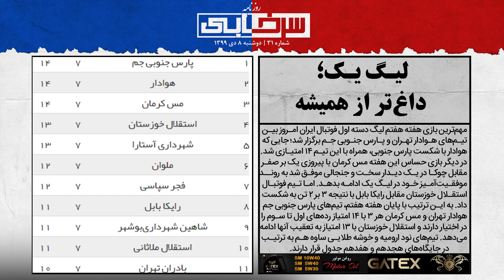از حمله گروهی باشگاه های ایرانی به پرسپولیس تا تیکه سنگین نعمتی به استقلالی‌ها - روزنامه سرخابی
سلام به شما مخاطبان سرخابی؛ با یه شماره دیگه از روزنامه همراه شما هستیم. امشب هم قراره مثل شب های دیگه درباره خبرهای مهم روز با همدیگه صحبت کنیم. پس امشب هم همراه ما باشین.

جام‌های خارجی برای ستاره‌های وطنی

قهرمانی با پورتو افتخار بزرگی را برای «مهدی طارمی» رقم زدم، افتخاری که البته برای ما هم پیامی‌آور شادی و غرور بود؛ پیامی حاویِ عدد «64». عددی است که حالا مقابل نامِ «مهدی طارمی» بیشتر از هر چیزِ دیگری خودنمایی می‌کند. عددی که نشان از تعداد قهرمانی‌های ستاره‌های ایرانی خارج از مرزهای کشور دارد. بازیکن‌هایی که دور از خانه و سرزمین مادری‌شان، با تیم‌های خود قهرمان شده‌اند تا حالا لیستی بلند بالا را از خود به یادگار بگذارند. لیستی از 64 قهرمانی‌ای که «سرخابی» به صورت اختصاصی برای شما پیدا کرده و در آیتم ویژه‌ای آن را به شما تقدیم خواهد کرد. پس کمربندها را ببندید تا همراه ستاره‌های ایرانی روی موج جام‌های قهرمانی پرواز کنیم.

دربی با چاشنی اسکرین‌شات

دربی رفت امسال بدون شک یکی از هیجان‌انگیزترین جدال‌های تیم‌های پرسپولیس و استقلال در سال‌های اخیر خواهد بود؛ جایی که پرسپولیس برای جبران تمام کری‌خوانی‌های رقیب به میدان خواهد آمد. این حرفِ سیامک نعمتی هافبک پرسپولیس است. ستاره‌ای که در خصوص کری‌خوانی‌های برخی از بازیکنان آبی‌های تهران بعد از فینال آسیا ابراز نارضایتی کرده و گفته: «از استوری استقلالی‌ها اسکرین گرفتیم برای جواب دادن در دربی!»

حمله تمام عیار به پرسپولیس

در روزهای اخیر حمله به پرسپولیسی‌ها به شدت افزایش یافته؛ جایی که اکثر مربیان و مدیران تیم‌های حاضر در لیگ برتر معتقدند سازمان لیگ باید بازی‌های معوقه پرسپولیس را در بازه‌ای کوتاه و متوالی برگزار کند تا همه تیم‌ها به میزانِ مشترکی از تعداد بازی برسند. این حملات در حالی شکل گرفته که بسیاری از تیم‌ها از عدم تساوی تعداد بازی‌ها و شرایط برنامه‌ریزی مسابقات ابراز نارضایتی کرده و خواهان برخورد عادلانه در این خصوص شده‌اند.

لیگ یک؛ داغ‌تر از همیشه

مهم‌ترین بازی هفته هفتم لیگ دسته اول فوتبال ایران امروز بین تیم‌های هوادار تهران و پارس جنوبی جم برگزار شد؛ جایی که هوادار با شکست پارس جنوبی، همراه با این تیم 14 امتیازی شد. در دیگر بازی حساس این هفته مس کرمان با پیروزی یک بر صفر مقابل چوکا در یک دیدار سخت و جنجالی موفق شد به روند موفقیت‌آمیز خود در لیگ یک ادامه بدهد. اما تیم فوتبال استقلال خوزستان مقابل رایکا بابل با نتیجه 3 بر 2 تن به شکست داد. به این ترتیب با پایان هفته هفتم، تیم‌های پارس جنوبی جم، هوادار تهران و مس کرمان هر 3 با 14 امتیاز رده‌های اول تا سوم را در اختیار دارند و استقلال خوزستان با 13 امتیاز به تعقیب آنها ادامه می‌دهد. تیم‌های نود ارومیه و خوشه طلایی ساوه هم به ترتیب در جایگاه‌های هجدهم و هفدهم جدول قرار دارند.

فجر سوپرگل زد اما به صدر نرسید

دیدار تیم‌های فجر سپاسی و قشقایی شیراز با تساوی دو بر دو به پایان رسید؛ جدالی که «احسان گنجی» با یک سوپرگل تماشایی تیمش را 2 بر صفر جلو انداخت اما در ادامه قشقایی موفق به جبران نتیجه شد تا فجر با عدم کسب پیروزی، در صعود به صدر ناکام بماند. با این حال گل گنجی قطعاً یکی از بهترین گل‌های این فصل لقب خواهد گرفت.

استارت هفته دهم، قبل از هفته نهم!

در چارچوب رقابت‌های هفته دهم لیگ برتر فوتبال، فردا از ساعت ۱۵ تیم‌های ماشین سازی تبریز و سپاهان در ورزشگاه شهید سلیمانی به مصاف یکدیگر می‌روند. این دیدار که اولین دیدار از رقابت‌های هفته دهم به شمار می‌رود در حالی فردا برگزار می‌شود که هنوز رقابت‌های هفته نهم برگزار نشده و ۲۰ دقیقه بعد از شروع این دیدار، اولین دیدار هفته نهم شروع می‌شود.

صدر جدول در انتظار برزیلی‌ها

در دیداری از هفته نهم لیگ برتر، تیم‌های فوتبال صنعت‌نفت آبادان و سایپا تهران در حالی فردا در تهران به مصاف هم می‌روند که شاگردان پورموسوی برای رسیدن به صدر جدول به سه امتیاز این دیدار نیاز دارند. شرایط برای ۲ تیم در دیدار هفته قبل متفاوت بود چرا که زردپوشان آبادانی‌ مقابل میهمان پرمهره و مدعی خود تراکتورسازی تبریز با نتیجه ۲ بریک به برتری رسیدند و در آن سوی میدان نیز سایپا با نتیجه یک بر یک در مقابل پیکان تهران تن به تساوی داد.

مارو حتما در اینستاگرام دنبال کنید 📺🔥
Instagram.com/Sorkhabii.TV
کانال تلگرامی سرخابی 🌏
Telegram.me/Sorkhabiitv